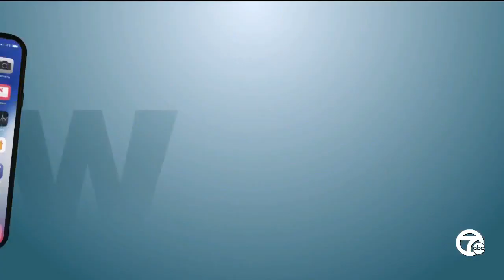Metro Detroiters deal with scattered storm damage, power outages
A big branch fell onto Kim Gonzales' pickup truck, Wednesday evening. It smashed her back window and potentially put a damper on her upcoming camping trip.